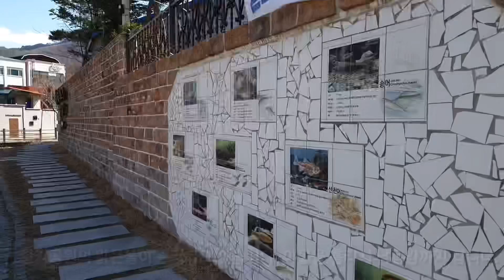강원도 태백 소도시여행 야생나무와 들꽃이 예쁜 황지공원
여행사 대표 추천하는 강원도 태백시 소도시여행
야생화와 봄꽃이 지금 한참 예쁘답니다
강원도 여행 고고하세욧